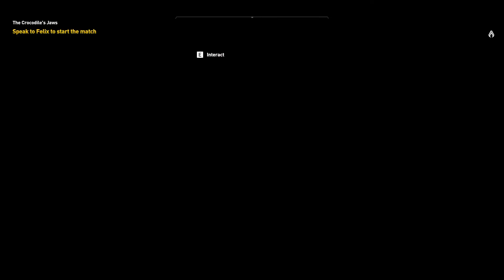Assassin's Creed Origins_ Part 6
The story follows a Medjay named Bayek of Siwa and his wife Aya as they seek revenge for the murder of their son, and explores the origins of the millennia-long conflict between the Hidden Ones—forerunners to the Assassin Brotherhood—who fight for peace by promoting liberty, and the Order of the Ancients—forerunners to the Templar Order—who desire peace through the forced imposition of order.

PART 6